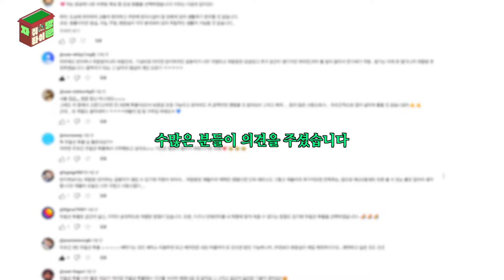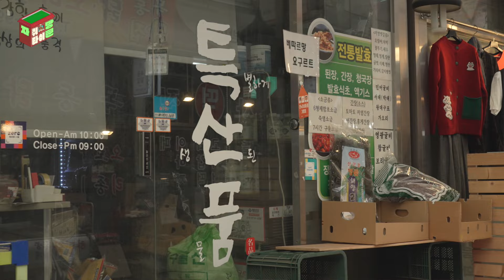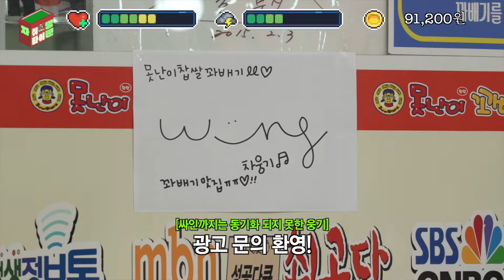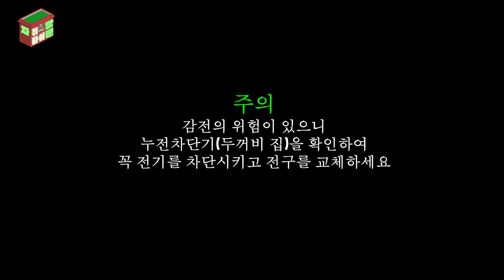[ENG/JP] 시장에 가면 꽈배기도 있고 고양이도 있고 수리왕 꿈나무도 있고∥자취방타이쿤 Ep.03∥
🛠️수리왕 재돌 등! 장!🛠️

세상에🤦‍♂️ 집 볼때는 몰랐는데ㅠ
자잘한 하자들이 하나 둘 발견되는 이슈 발생🥲

셀프 집 고치기 퀘스트로
자취 레벨을 상승시킬 수 있을까요?

글고 이번 영상에 동물 친구들 나옴🥰

✨수리왕타이쿤✨

🛠️Here comes the King of Repairmen🛠️

Gosh🤦‍♂️I didn't recognize them when I first looked around the room
I started to recognize some minor issues here and there🥲

Can I level up
Through the quests, in which I have to fix my room on my own?

This video has animal friends in it🥰

✨Repairmman Tycoon✨

🎬 매주 금요일 17시🎬

픽셀아트  @gangeroo_